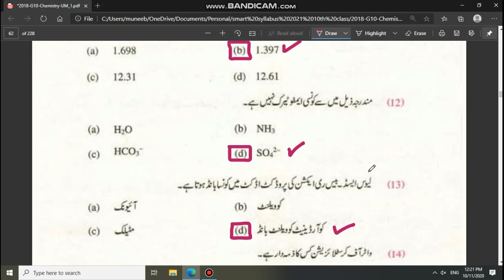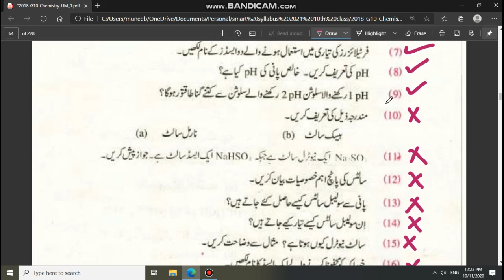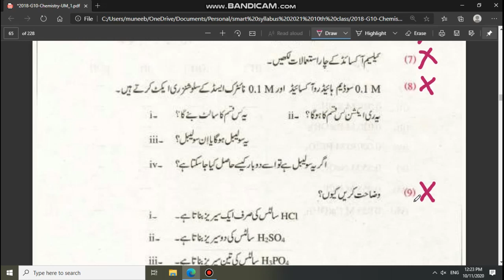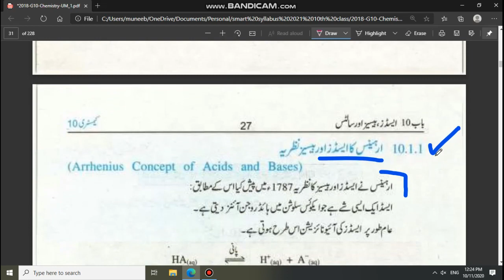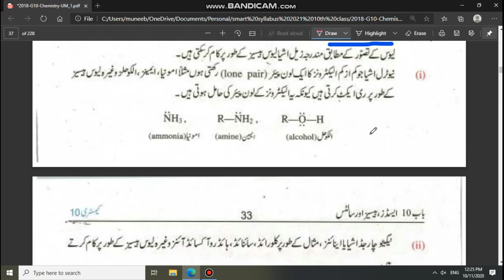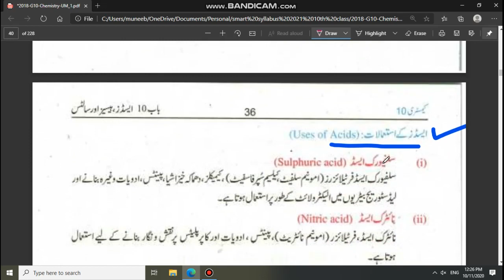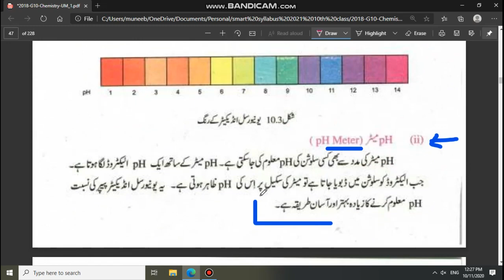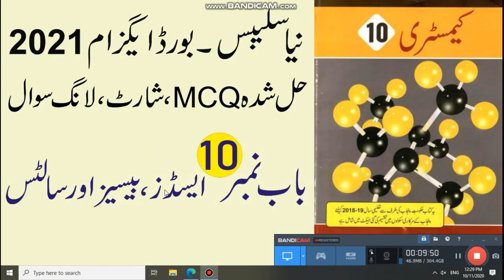Chemistry 10th - Chapter 10: ایسڈز، بیسیز،اور سالٹس in urdu - exercise solution with mcq long short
Chapter 10: ایسڈز، بیسیز،اور سالٹس in Urdu - Chemistry 10th Class (Acids, Bases and Salts) exercise solution with mcq long short Question
by : Muneeb Mushtaq Malik